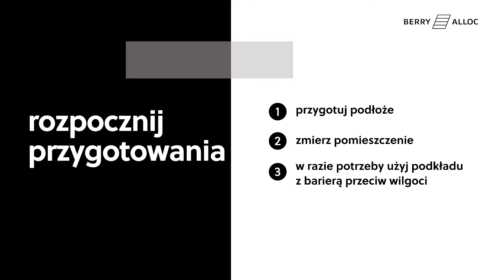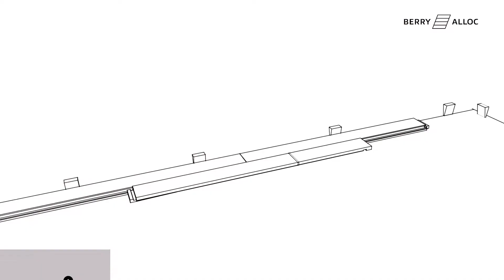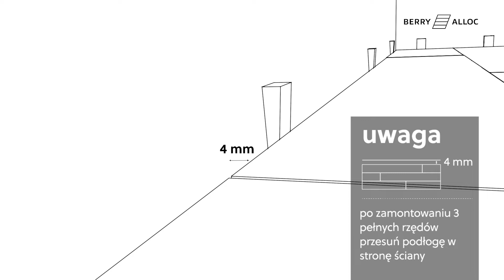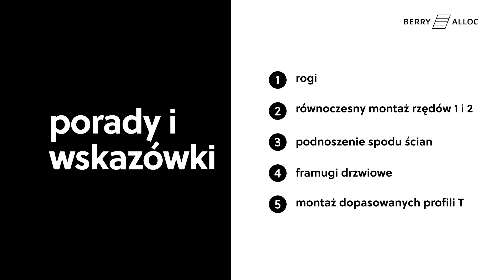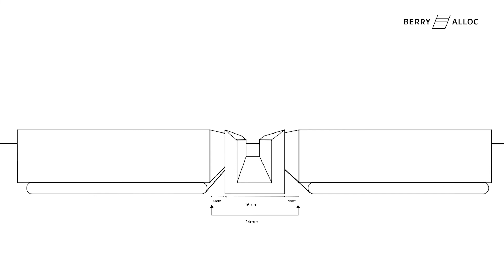HighTech Loc – Montaż podłóg wysokociśnieniowych z kolekcji Original (Polski)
Jak przeprowadzić montaż na zamek HighTech Loc podłóg wysokociśnieniowych z kolekcji Original firmy BerryAlloc.

Wstęp
0:07 Odpowiednie narzędzia
0:29 Rozpocznij przygotowania

Montaż
1:05 Montaż pierwszego rzędu
1:26 Kończenie rzędu
1:56 Dalszy montaż
3:03 Wyrównaj odległość od ściany
3:27 Montaż ostatniego rzędu

Porady i wskazówki
4:06 Rogi
4:44 Równoczesny montaż rzędów 1 i 2
5:02 Podnoszenie spodu ścian
5:19 Framugi drzwiowe
5:29 Użycie dopasowanych profili T do łączenia pomieszczeń

Wykończenie
6:00 Zamontuj listwy
6:36 Czyszczenie i konserwacja